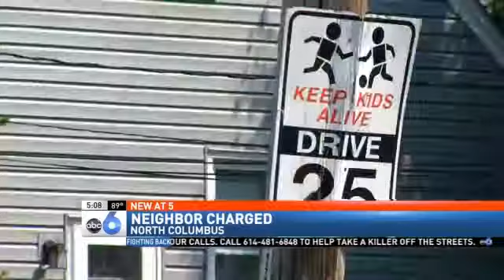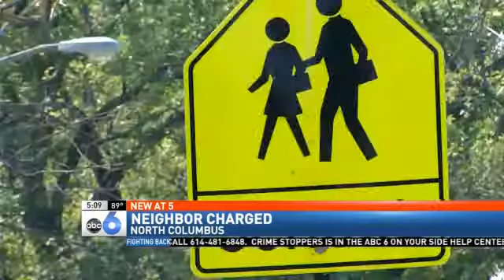76-Year-Old Accused of Molesting 10-Year-Old Neigh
COLUMBUS (Dawn Faugl) -- The wife of a 76-year-old man accused of molesting a 10-year-old neighbor says she's angry, but wants him freed.

Marcus Polk was in court Tuesday morning. His wife, Betty, says they would often feed and clothe the girl he's accused of molesting.

While ABC 6/FOX 28 was at their house, Marcus Polk called his wife from jail, asking her to get him out. She says he was wrong, and she feels betrayed, but she says he's a good man. She says he made a mistake and is not a threat. "He's not a child molester, he's not a pedophile."

Police say he molested the girl twice this summer, kissed her, and shoved money in her underwear.

The judge set bond at $250,000.